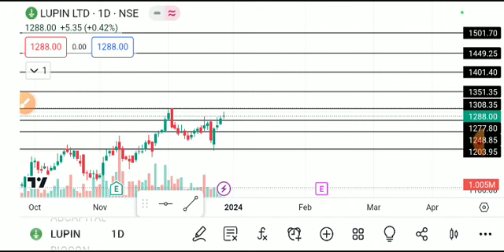LUPIN LTD SHARE LATEST NEWS TODAY/LUPIN LTD SHARE LATEST NEWS/LUPIN SHARE TARGET/LUPIN SHAREANALYSIS